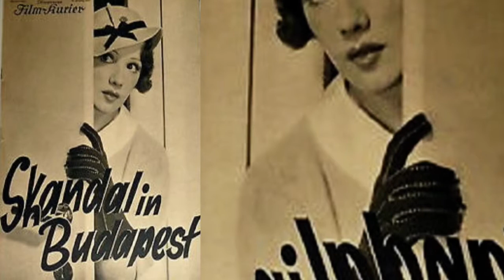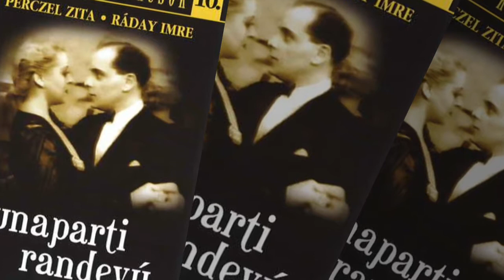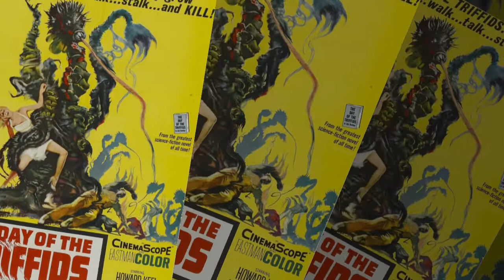STEVE SEKELY FILMS